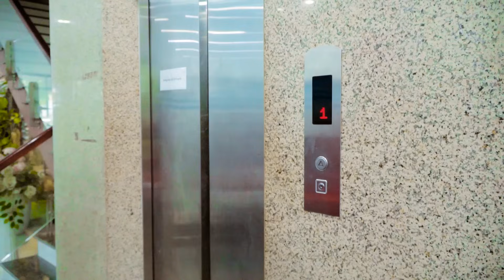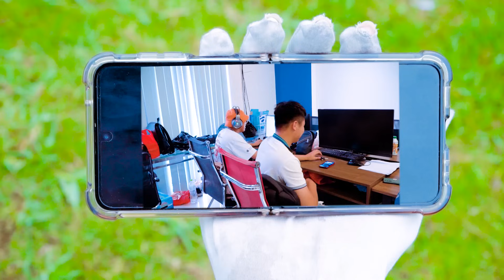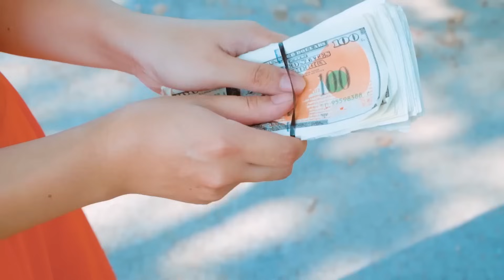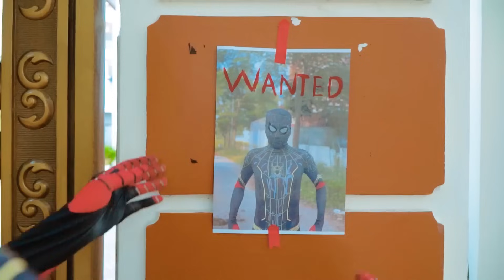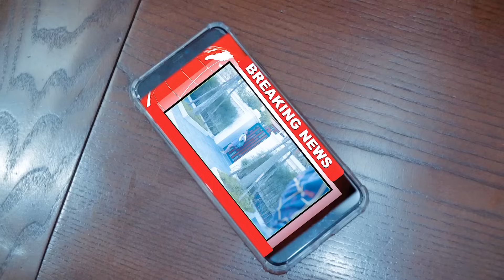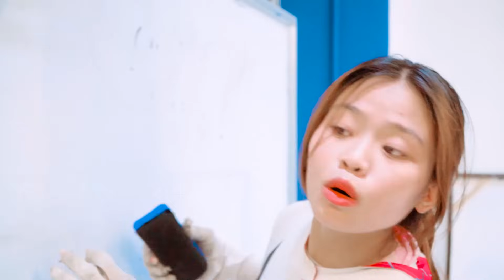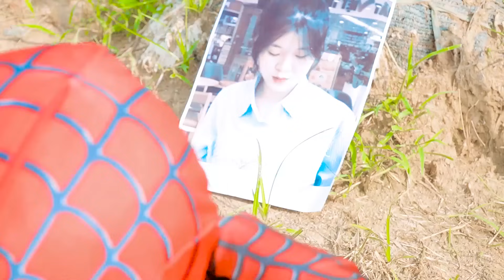TEAM SPIDER MAN in REAL LIFE #02 | Marvel's Spider-Man 2 - Expanded Marvel's New York - DEADPOOL 3